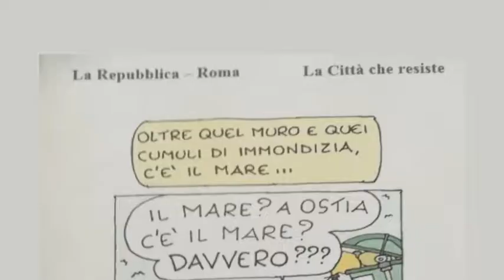Athos De Luca - "Spiaggia libera" - La Città che resiste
Registrazione effettuata il 3 luglio 2019 nella Palestra della legalità a Ostia (Lido di Roma).

Intervista di Gianni Colacione ad Athos De Luca, consigliere  del Municipio RM X capogruppo per il Partito Democratico.

Intervista registrata in occasione dell'evento "Spiaggia libera" organizzato da La Repubblica - Roma nell'ambito dell'iniziativa La Città che resiste.